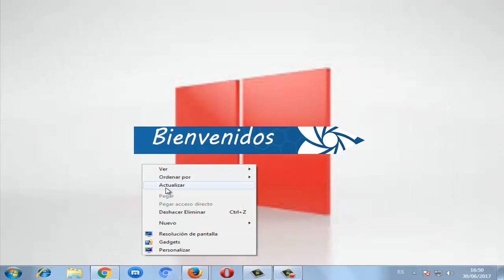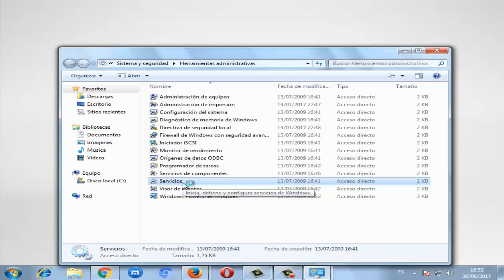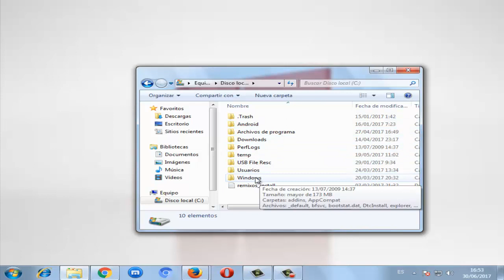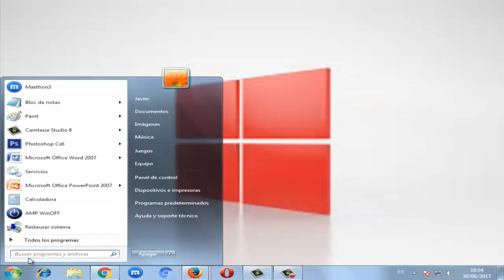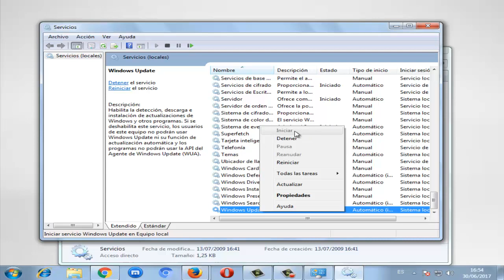Error 0x80070002 ó 0x80070003 de Windows Update I SOLUCIÓN 2024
En este video te dare la solucion para reparar Error 0x80070002 ó 0x80070003 de Windows Update en windows 10/8/7 de una manera rapida y efectiva

Videos Recomendados
💛 Como ACELERAR Celular